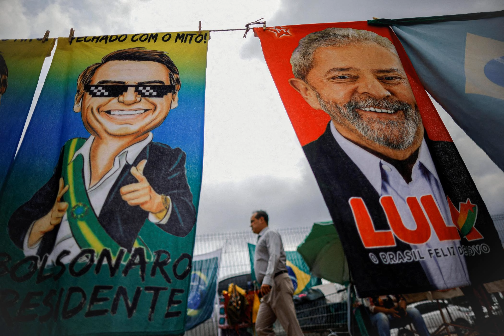Brazil Under Bolsonaro w/ James N. Green & Tulio Ferreira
LAP contributing editors James N. Green and Tulio Ferreira join the podcast to discuss the January 2023 LAP issue "Brazil Under Bolsonaro: Social, Political, and Economic Impacts in the Country and in Latin America." Topics covered include the causes, consequences, and tragedies of Jair Bolsonaro's presidency, the political history of the far-right and fascist movements in Brazil, and the fascist tendencies of Brazil's contemporary far-right.